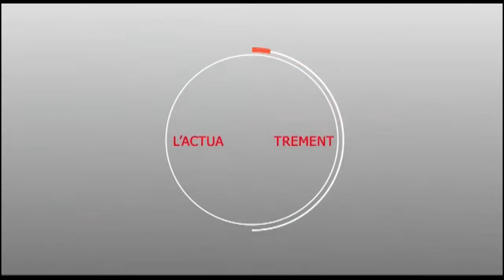Touba : Le candidat de la coalition Idy 2019 devant le Khalif General des Mourides